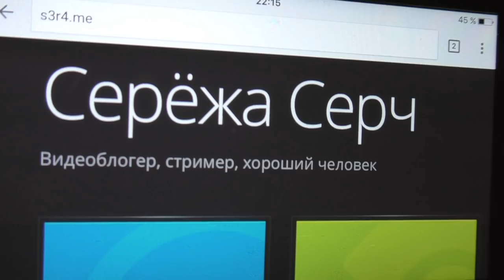FAQ #51 // 100% ЛЮДЕЙ НЕ ЗНАЛИ ПРАВДЫ ДО ЭТОГО ВИДЕО 😲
👑 ВЫ БУДЕТЕ ШОКИРОВАНЫ УСЛЫШАВ ЭТО
🍩 НО ЗНАЙТЕ, ЭТО АБСОЛЮТНАЯ ПРАВДА
– Мои пикантные фото тут :D

Хэй йо, братва ;)
Я Серч и я люблю снимать разные видео :D